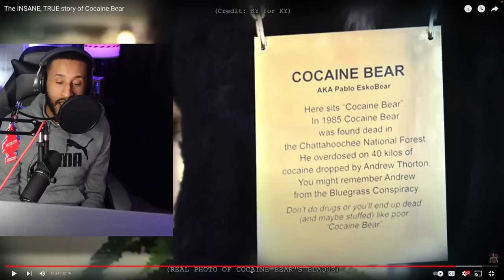Shocking True Story Behind the Cocaine Bear Movie (Mrballen Reaction)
Today’s video I react to mrballen’s shocking true story behind the cocaine bear movie. The shocking story begins once 2 Pilots decide to eject their "luggage" while airborne which landed in the hands of a large American black bear in Georgia's Chattahoochee national forest. In this mrballen reaction we later learn you can now visit the cocaine bear in a Kentucky fun mall where the bear is known as Pablo Eskobear (Pablo Escabar). After the world heard the shocking tru story of the cocaine bear, we would also get a movie.